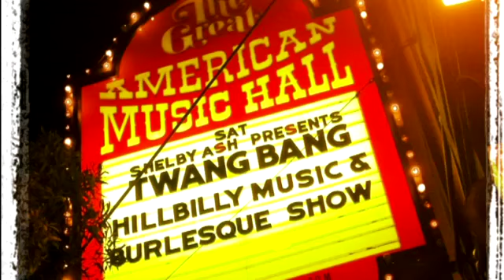The Famous at Great American Music Hall (6/9/12)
The Famous playing the Great American Music Hall in San Francisco on June 9, 2012 as documented by Bart Bishoff.